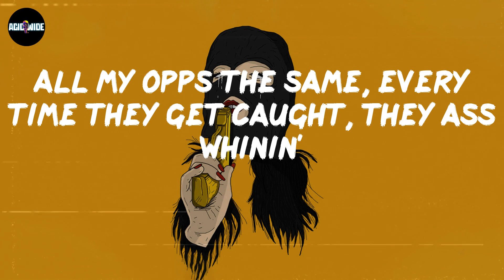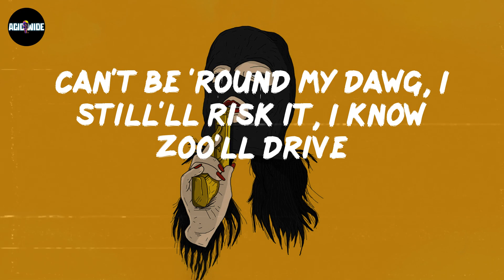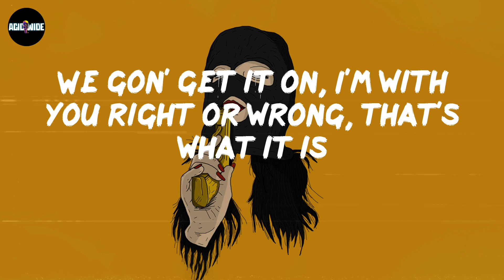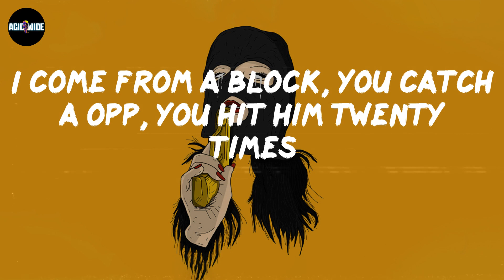Lil Durk - Risky (Lyrics)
Lyrics Risky:
Why you runnin'? Ain't got your gun so you gon' let him die?
I come from a block, you catch a opp, you hit him twenty times
Catch a nigga, who you love to slide, we make a shooter cry
Can't be 'round my dawg, I still'll risk it, I know Zoo'll drive
We tell bro'nem, "Chill, don't gotta speed," this like a Uber ride
Pull up on my side, I got two Dracs', this shit like suicide
Speedin' on the E-way, off them pills, you don't know who'll crash
Backdoor, all across the city, you don't know who to gas, nigga
Keep a switch on me in case these niggas hate and try to switch on me
Fuck who you is, you try to play them games, I don't show sympathy
Won't hit none of my bros hoes, them bitches keep on temptin' me
My fingers hurt, demon on my opps, I don't got energy
Bug-bug, bitch, it's macaroni time
Tell my opps to post the shit in they close friends, they all dyin'
All my opps the same, every time they get caught, they ass whinin'
All that shit y'all said in the booth to boot up careers, ain't nothin' slidin'
That's my block, every gun I keep on me go, "Drr-da-duh"
Ask the opps, every time they see my face, they sugar foot
Give me props, gave my block them turkey bags, Wuka Duck
Just free Sah, you know shorty ass gon' rob, I get you took, nigga
Let your sit up, bro
Hop out, hit his dome (hit his dome)
Hop out, get 'em gone (get 'em gone)
Hop out, do 'em wrong (do 'em wrong)
Just be prepared, you on your feet, you better not drop your phone (Drop your phone)
Tap that switch, don't use it fully, you might just see his bros
Lil' bro got jammed off for a body, he ain't gon' change his clothes
I say, "When you chased 'em what you see?"
He say, he chased his soul
Get on his ass, he gon' be easy, he be chasin' hoes
Stand over him, last thing he see, that's my favorite pose
Grab your blick', bro (grab your blick', bro)
You ain't never gave me shit, you ain't my big bro
Ask if I'm lyin', I gave 'em Hellcats and pistols
I gave my bitch my heart, uh, welcome to Death Row
Bitch, uh, yeah
You ain't gon' die about your dawg but you gon' die 'bout a bitch
Man, you better shoot your gun until it's gone then it click
We gon' get it on, I'm with you right or wrong, that's what it is
You a flodge what's your cup, that's Melatonin, it ain't no drank
Got my truck all bulletproof and it's supercharged, this ain't no tank
How you gon' vouch for a nigga who ain't never kill shit? His ass ain't got no rank
Catch a opp but you lucky it's Ramadan
Hol' on, I gotta pray (haha, uh, uh, uh)
I gotta pray (uh, uh, uh, uh)
I gotta pray